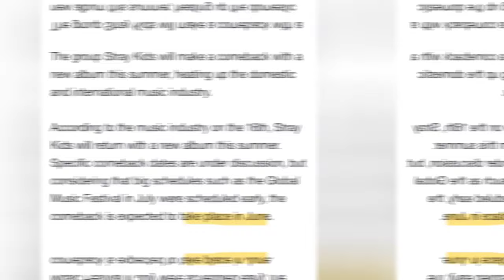STAY Get Ready! STRAY KIDS Will Make A Great Comeback This Summer With A New Album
Stray Kids is gearing up for an electrifying comeback this summer with a brand new album, igniting excitement across both domestic and international music scenes.

On April 16, a Korean media outlet reported that Stray Kids will make their comeback this summer with a brand-new album. The reports have already ignited excitement among the fans as they eagerly look forward to the group topping domestic and global charts once again.

Though an official comeback date hasn't been revealed yet, the comeback is expected in June, since there’s a handful of global music festivals in July and some have been moved to an early schedule.